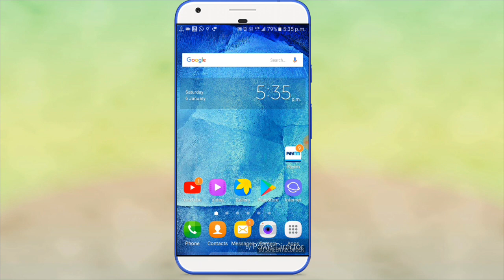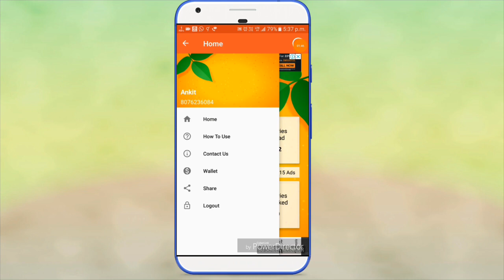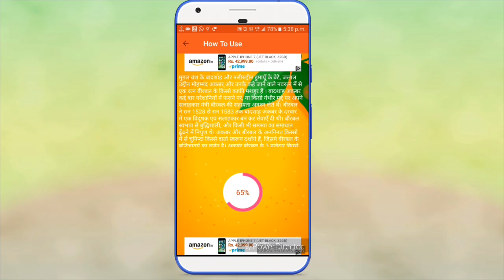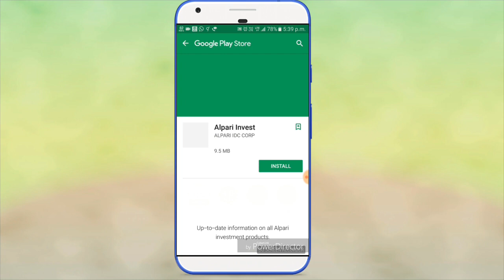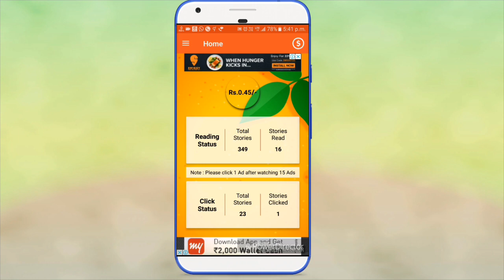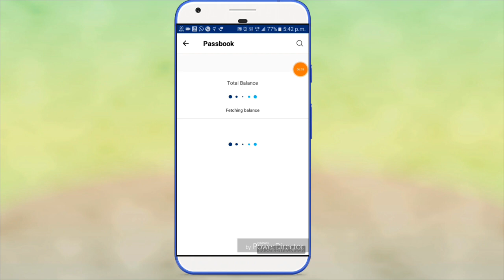विडियो देखते ही मिलेंगे 20 ₹ सीधे PAYTM में। (Proof Added)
NOTE :- Reffeal code aapka registered phone number hai...

Thxxx for support.